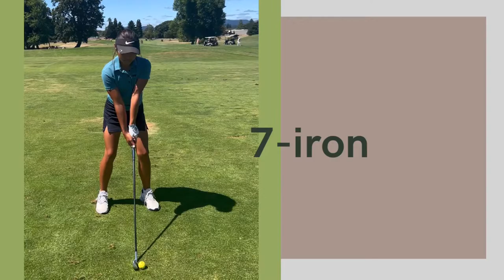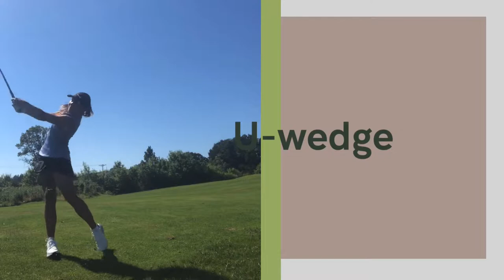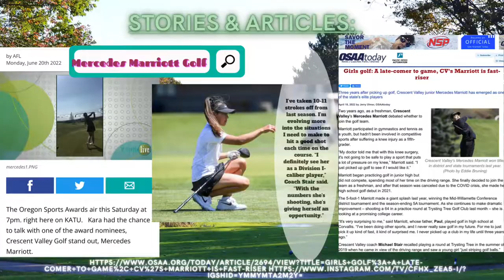College Golf Recruiting